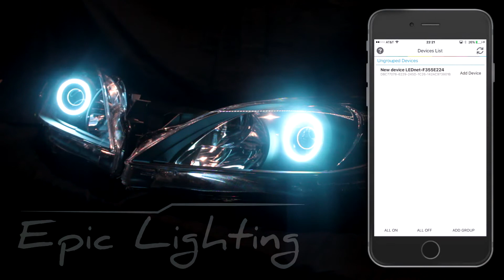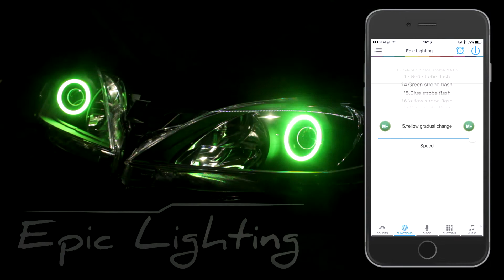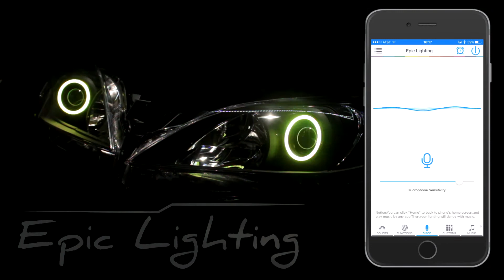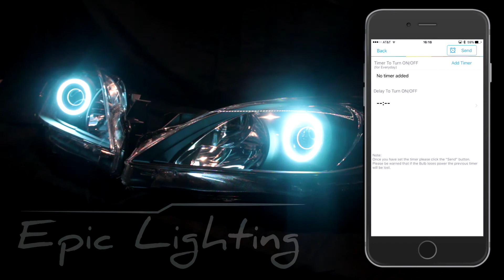Epic Lighting- RGB Bluetooth App Tutorial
Epic Lighting specializes in custom headlights (retrofits, HID's, Halos, Demon Eyes, Switchbacks, ect.) at an reasonable price.